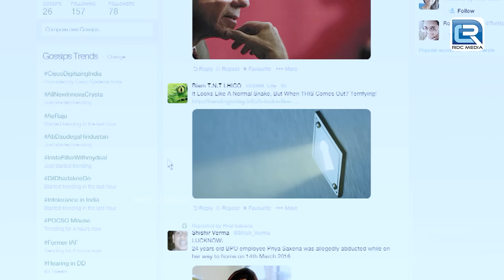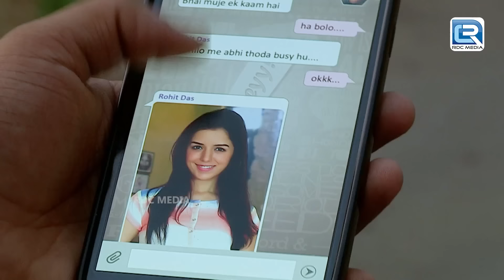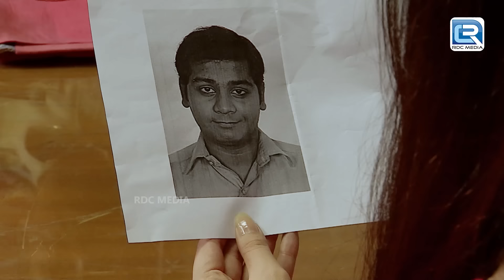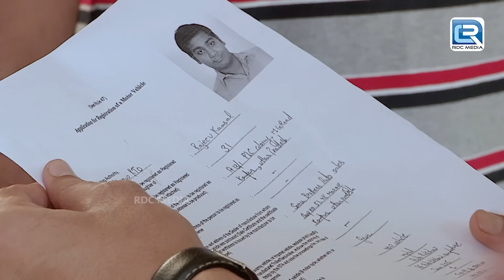काली रात में हुवा मासूम के साथ दरिंदगी | Best Of Crime Patrol | Latest Episode HD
Episode - 652+653